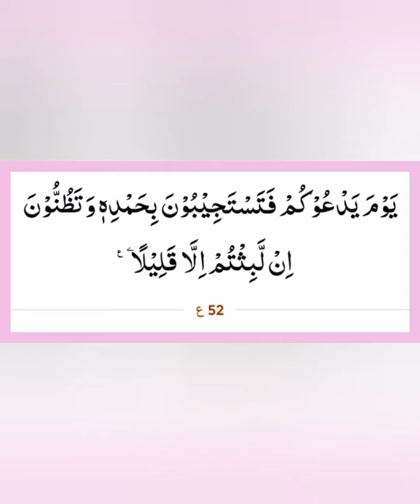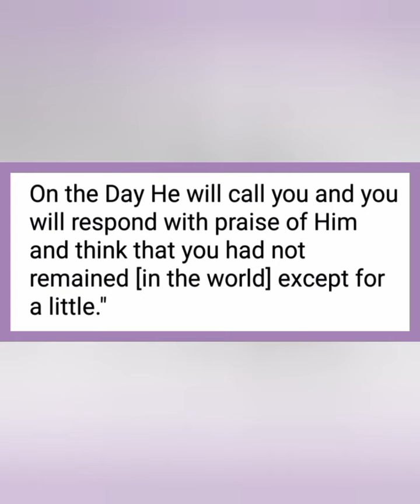Kyun na Aaj ki subh ka Aaghaz Allah k Kalam se? (Al-Isra 52) 3 Rajab 1445h 15 Jan 2023 Monday